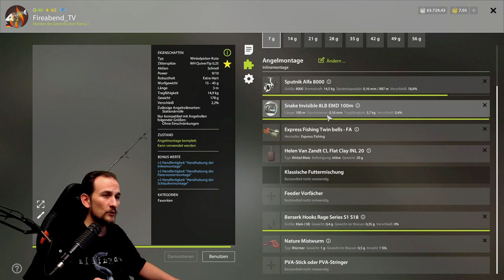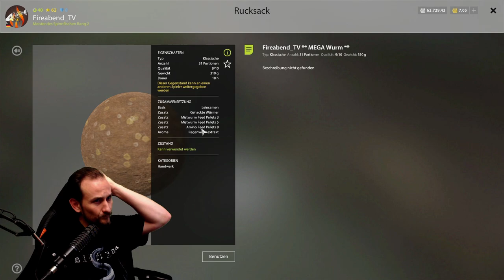Russian Fishing 4 - Don Kaulbarsch - Futtermische, Top Spot, Windenbach